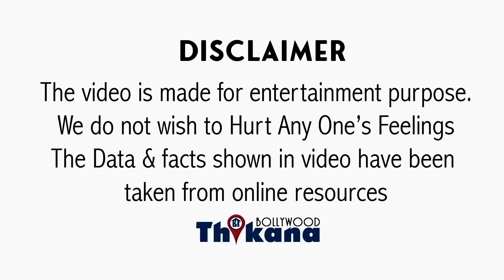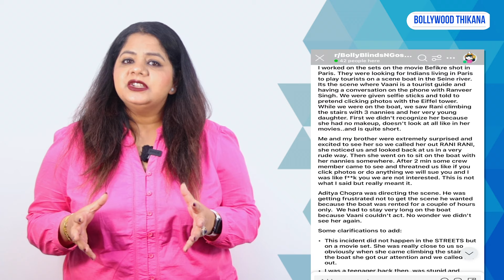Rani Mukerji कैसे Team वालो को भी रखती है दूर और कितनी घमंडी है Rani बताया Co Actor ने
BREAKING | Rani Mukerji कैसे Team वालो को रखती है दूर और कितनी घमंडी है Rani बताया Co Star ने